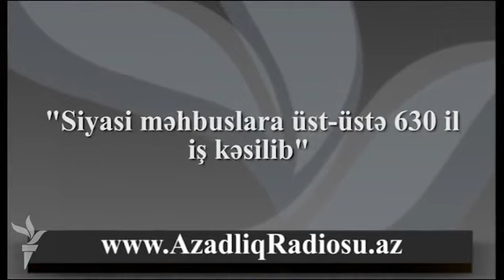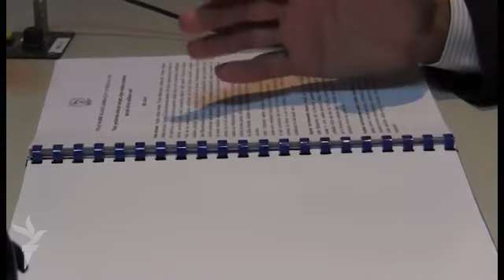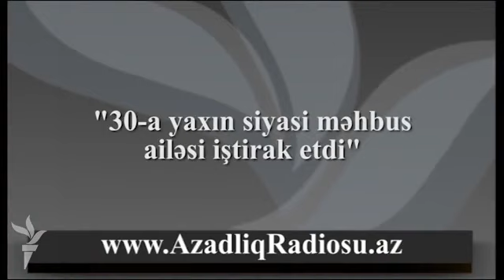"Siyasi məhbuslara üst-üstə 630 il iş kəsilib"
“Siyasi məhbuslarsız Azərbaycan” ictimai alyansı məhbuslarla bağlı hesabatı açıqlayıb.
Alyansın koordinatoru Oqtay Güləliyev hesabat haqda Azadlıq Radiosuna danışıb